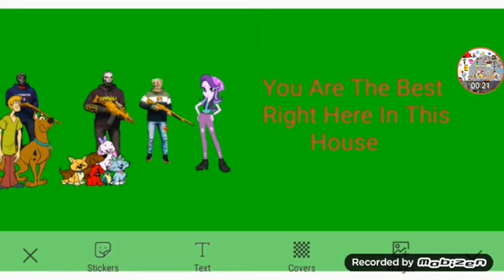Puppy Clifford Comfort Opie Part 10b Out Of 10